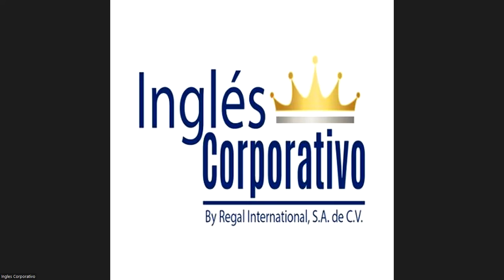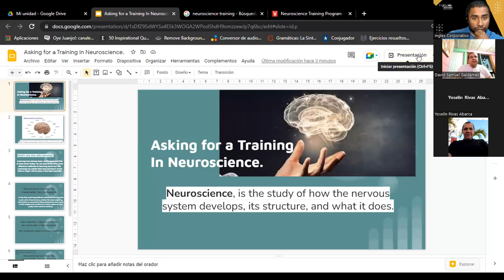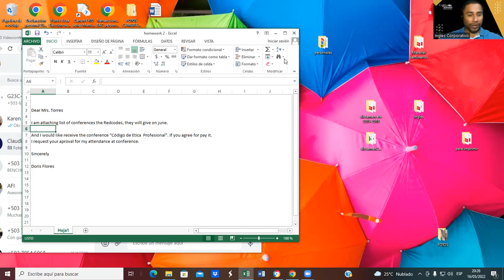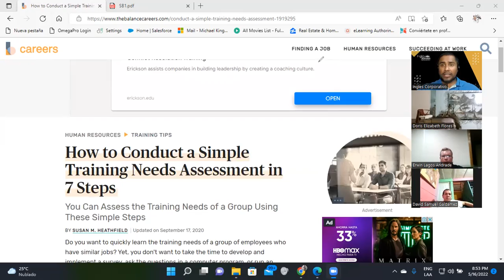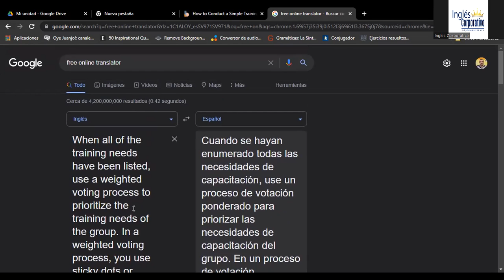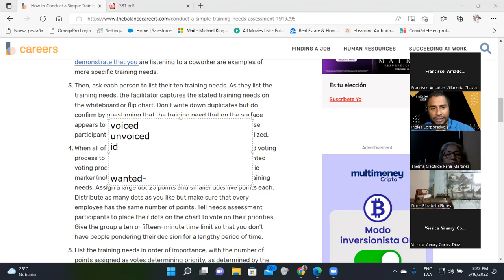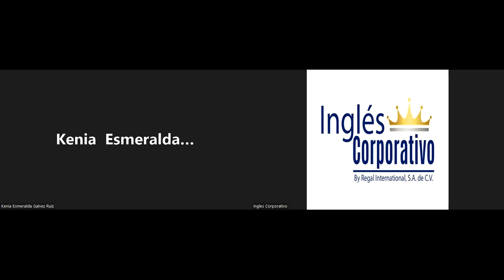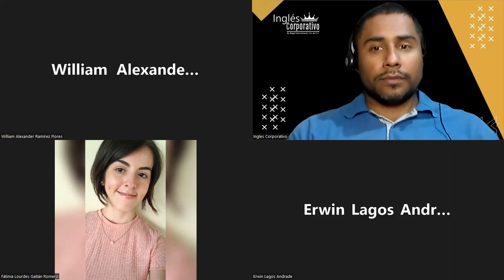Ingles Corporativo-16-05-2022-Paired conjuctions: Neither...nor